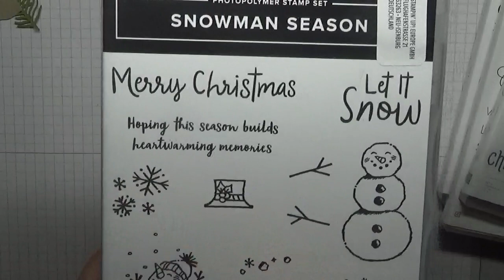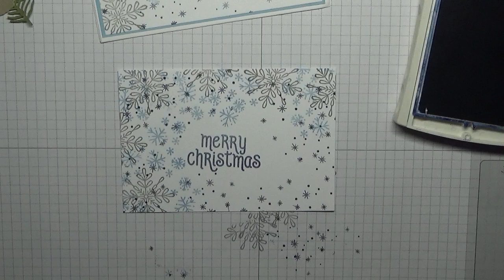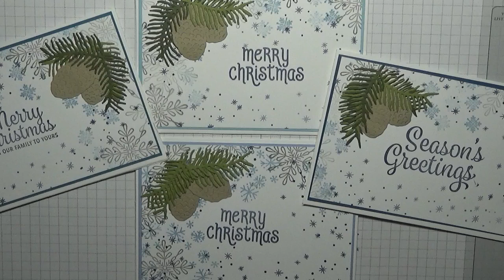230. Stampin Up Snowflake Sentiments (Retired)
This card was put together using the stamp set Snowflake Sentiments from Stampin Up, also some cones and leaves from my stash